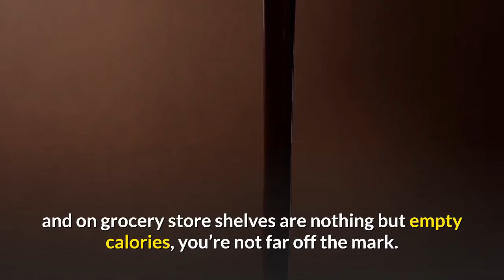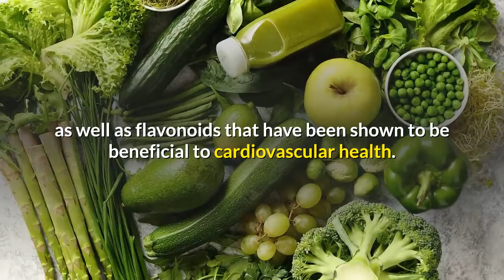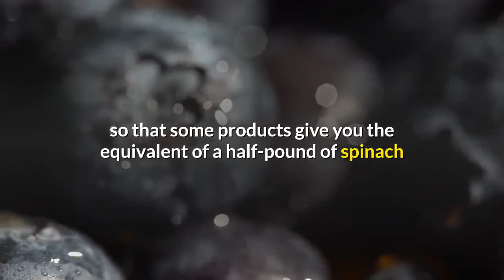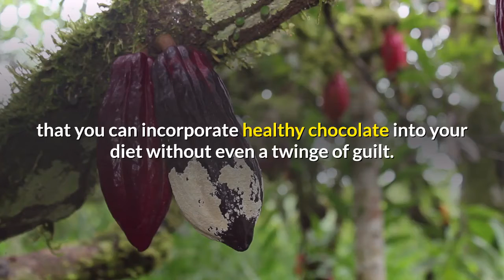how to maximize dark chocolate antioxidants 1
how to  maximize dark chocolate  antioxidants.Healthy chocolate? How can that be? After all, we’ve been trained to think of chocolate as a guilty indulgence at best, and as a health disaster at worst. Yet there is a large body of scientific evidence that supports the notion that chocolate is not only harmless, but that it can actually contribute to health and longevity.

There’s Chocolate and Then There’s Chocolate

That’s not to say that all chocolate is created equal. If you think that those sugary confections you find in candy stores and on grocery store shelves are nothing but empty calories, you’re not far off the mark. Chocolate candies are often full of the refined sugars, milk fats, and hydrogenated oils that are important to avoid.

But those unhealthy ingredients are masking a dark healthy chocolate that is filled with antioxidants, flavonoids, and amino acids that can contribute to health and well being. Unprocessed cocoa has antioxidants that can slow the aging process and cellular decay, as well as flavonoids that have been shown to be beneficial to cardiovascular health. These cardiovascular benefits include improving blood flow, lowering LDL cholesterol, and reducing blood pressure. Dark chocolate also has essential amino acids like tryptophan, as well as alkaloids like theobromine and phenethylamine, all of which can help elevate and regulate moods.

Latest Trends in Healthy Chocolate

As the concept of healthy chocolate gains momentum, products are being brought to market that combine the best qualities of chocolate with those of other ingredients. The mixture produces a high-powered blast of benefits with all of the intrinsic satisfaction that eating chocolate brings.

What makes healthy chocolate different from the kind you find within candy bar wrappers? First, there are no sugars, milk fats, or hydrogenated oils. Second, it has not been subjected to what is called the Dutch process, whereby an alkali is introduced that all but destroys the antioxidants. Rather, it is cold pressed to preserve the antioxidants and nutrients. Third, it is often combined with Acai berries and blueberries to further boost its antioxidant properties – so much so that some products give you the equivalent of a half-pound of spinach or three-quarters of a pound of broccoli in one small nugget. Fourth, the dark chocolate has no trans fat,benefits of dark chocolate healthy nutrition,food beverage antioxidants, no wax, and no fillers.

Healthy Chocolate as a Weight Loss Tool

Unarguably, it’s counterintuitive to think of chocolate as being a central component of a weight loss plan. But healthy chocolate – without the additives, sugar, and milk fat – can, indeed, help you lose weight. Eating a nugget with a glass of water about a half our before a meal can quell hunger and satisfy chocolate cravings. You’ll eat less at meals and get a boost of nutrients in the process. Similarly, eating a nugget as a snack is a healthy alternative to more calorie-laden fare.

The bottom line is that you can incorporate healthy chocolate into your diet without even a twinge of guilt. What a relief and a blessing!how to  maximize dark chocolate  antioxidants.